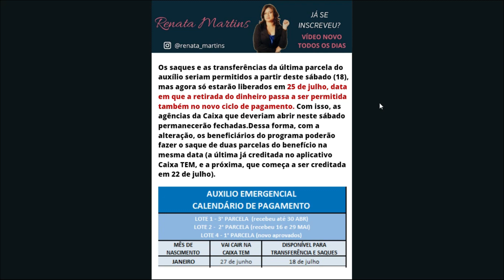AUXÍLIO EMERGENCIAL | MUDANÇA NO PAGAMENTO DO AUXÍLIO EMERGENCIAL - SÁBADO 18/07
Auxílio Emergencial: Caixa altera calendário e adia em uma semana início de liberação de saques e transferências

A Caixa Econômica Federal informou nesta sexta-feira (17) que adiou em uma semana o início dos saques e as transferências da última parcela já paga aos beneficiários do programa Auxílio Emergencial.

Os saques e as transferências da última parcela do auxílio seriam permitidos a partir deste sábado (18), mas agora só estarão liberados em 25 de julho, data em que a retirada do dinheiro passa a ser permitida também no novo ciclo de pagamento. Com isso, as agências da Caixa que deveriam abrir neste sábado permanecerão fechadas.

Dessa forma, com a alteração, os beneficiários do programa poderão fazer o saque de duas parcelas do benefício na mesma data (a última já creditada no aplicativo Caixa TEM, e a próxima, que começa a ser creditada em 22 de julho).